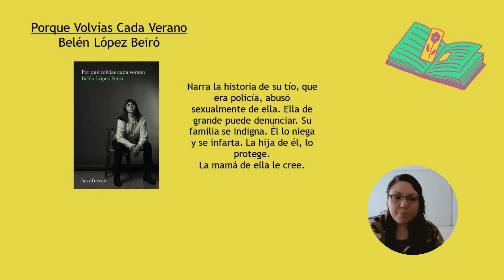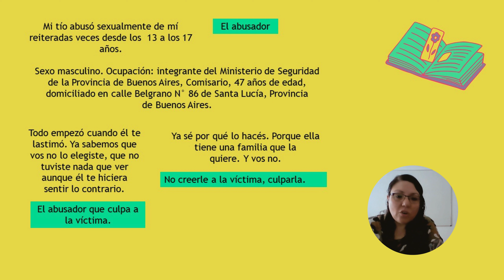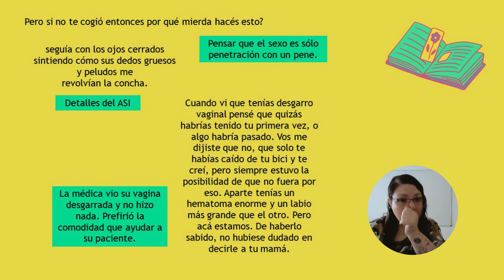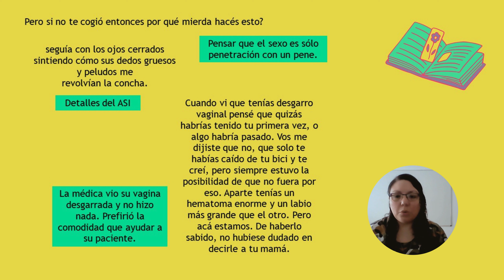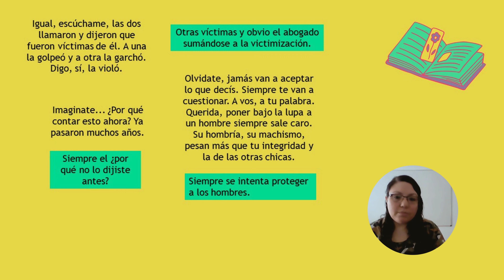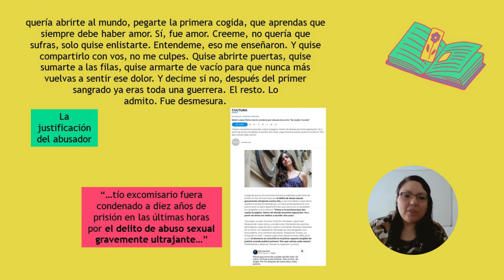Porque Volvías Cada Verano